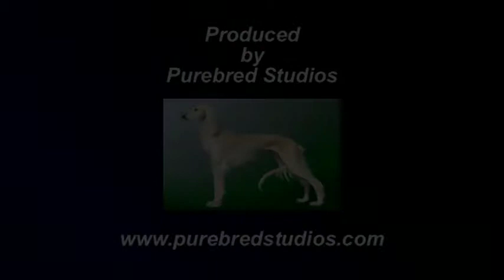PBJ's Brilliant Liaison Wins The Blue Ribbon!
At the 2014 Flushing Spaniel Show, see this entry take the first place ribbon in the 9 - 12 month puppy bitch class for cocker spaniel parti-color variety!